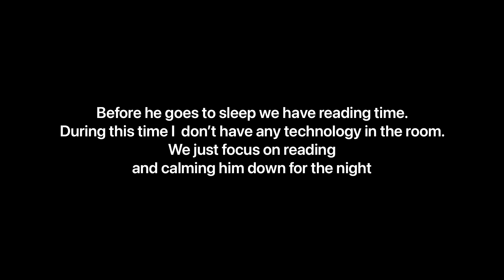DITL-Stay at Home Mom *REALISTIC AF*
Just making this video because I can’t believe how much he is growing and want to be able to look back one day and see what a realistic day in my life looked like.

Bentley: 14.5 months
Camera: iPhone XR
Editing: Splice and iMovie